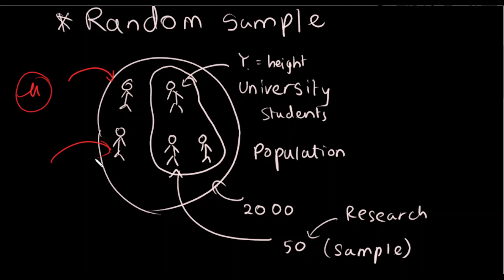16.Sampling distribution, Sampling moment, Statistics | Mathematical Statistics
In this video, Sampling distribution, Sampling moment, Statistics were discussed